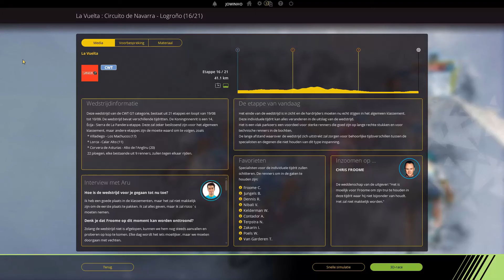La Vuelta 16: Circuito do Navarro - Logroñes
Vandaag kan de Vuelta wel eens in een defenitieve ploeg gelegd worden aangezien er een tijdrit op het menu staat van meer dan 41 kilometer. Voor Chris Froome wordt het dus een koud kunstje om zijn voorsprong op de concurerntie uit te breiden. Kunnen wij met Nelson Oliveira meespelen voor de dagzege of wordt het toch een strijd tussen de klassementsrenners?

Opname: OBS (Open Broadcast Service)
Microfoon: Trust USB Microfoon
Audiosoftware: Audacity
Bewerkingsprogramma: Hitfilm Express 2017